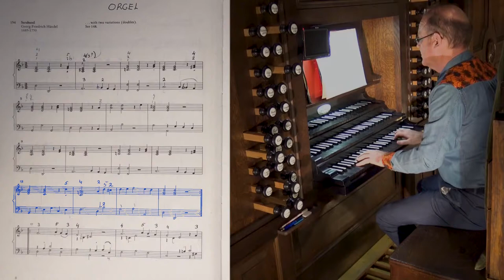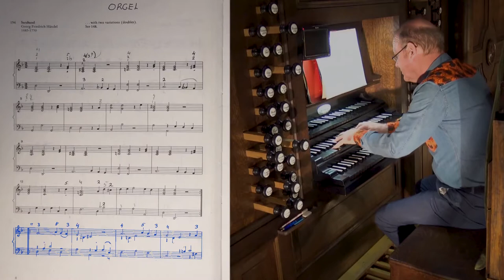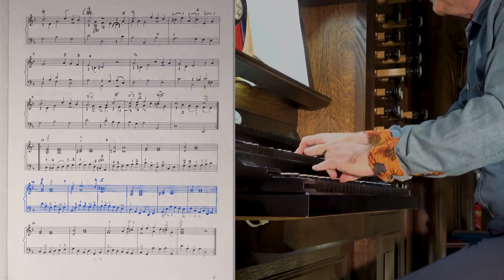G.F. HÄNDEL SARABAND (HWV 437) Willem van Twillert IBACH-organ Bergen op Zoom [NL] WITH SCORE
While composing this SARABAND (HWV 437), was G.F. Handel aware that this third dance of four, from his fourth suite in D minor, would become one of his best-known works?
We will never know...
Handel composed this SARABAND for harpsichord in Hamburg between 1703 and 1706.
This suite was published in London by John Walsh in 1733.
There are arrangements for orchestra and various individual instruments.
An orchestral version by Leonard Rosenman in connection with Stanley Kubrick for his 1975 film Barry Lyndon.

The sarabande (from Spanish: zarabanda) is a dance in triple time signature.

The anonymous harmonic sequence known as LA FOLIA appears in pieces of various kinds, mainly dances, by dozens of composers from the time of Mudarra (1546) and Corelli to the present day.
Dutch singer Petra Berger used the Sarabande as the musical accompaniment for her song about Mary, Queen of Scots, "Still a Queen (In My End Is My Beginning)," from her album Eternal Woman (2001).
An orchestral version was also used in the first episode of the 2018 television mini-series of Agatha Christie's "A.B.C. Murders", with John Malkovich as Poirot.

NEDERLANDS
Is G. F. Handel zich tijdens het componeren van deze SARABANDE (HWV 437) bewust geweest van het feit dat deze derde dans van vier, uit zijn vierde suite in d mineur, zou uitgroeien tot een van zijn aller bekendste werken?
We zullen het nooit weten...

Deze SARABANDE componeerde Handel in Hamburg  tussen 1703 en 1706 voor klavecimbel.
In 1733 wordt deze suite in Londen uitgegeven door John Walsh.
De sarabande (uit het Spaans: zarabanda) is een dans in drie-kwartsmaat.

Er zijn arrangementen voor orkest en diverse individuele instrumenten.
Stanley Kubrick gaf Leonard Rosenman opdracht voor een orkestversie van deze SARABANDE voor zijn film Barry Lyndon [1975].

De anonieme harmonische sequentie die bekend staat als LA FOLIA komt voor in stukken van verschillende soorten, voornamelijk dansen, van tientallen componisten vanaf de tijd van Mudarra (1546) en Corelli tot op de dag van vandaag.
Nederlandse zangeres Petra Berger gebruikte de Sarabande als de muzikale setting voor haar lied over Mary, Queen of Scots, "Still a Queen (In My End Is My Beginning)," van haar album Eternal Woman (2001).
Een orkestrale versie werd ook gebruikt op de eerste aflevering van de 2018 tv-miniserie van Agatha Christie's "ABC Murders", met in de hoofdrol John Malkovich als Poirot.

HOOFDWERK C–g3
Principal 16'
Principal 8'
Quintatön 16'
Viola di Gamba 8'
Gemshorn 8'
Grossgedakt 8'
Cornett 4 fach
Hohlflaut 4'
Octav 4'
Quint 3'
Octav 2'
Scharff 5 fach
Fagott 16'
Trompete 8'

II NEVENWERK C–g3
Principal 8'
Bordun 16'
Bassethorn 8'
Rohrflaut 8'
Octav 4'
Flaut-Dolce 4'
Mixtur 3 fach
Flautino 2'
Fagott-Oboë 8'

III BOVENWERK C–g3
Salicional 8'
Flaut-Angelika 8' (ab c)
Dolce 8'
Quintatön 8'
Flaut-Travers 4'
Viola 4'
Flageolet 2'
Euphone 8'

PEDAAL C–d1
Principal 16'
Violonbass 16'
Octavbass 8'
Subbass 16'
Jubal 8'
Gedaktbass 8'
Quintbass 5 1/3'
Octavbass 4'
Posaunenbass 16'
Trompetenbass 8'
Claironbass 4'

ORGAN HISTORY
The Ibach organ with 41 sounding stops,  three manuals a free pedal and mechanical tracker action in the Gertrudis church nowadays was delivered in 1864 for the church of the Virgin Mary at Heavenly Remembrance at the Grote Markt in Bergen op Zoom by the German organ builders Rudolf and Richard Ibach.

The Brussels architect Emanuel A. J. Cels was the designer of the monumental organ case, for which the wood carving in mahogany and oak was performed by the Turnhout's studio of Hendrik Peeters-Divoort.
In 1915, the organ was transformed into a smaller pneumatic organ of 25 registers.
In 1988, the organ was transferred to the Gertrudis church, the restoration of which was just completed and handed over to the Catholic church.
In 1997, organ consultant Jan Jongepier noted that it would be of international importance to revert the Ibach organ to its original form.
In 2001, Jongepier made a restoration plan to revert the Ibach organ to its original form.
Verschueren Orgelbouw carried out the restoration [€ 900,000}
The disposition of 2.417 pipes in total, is almost identical to the original Ibach stoplist (Fagott 16' added to the Great and Cromorne changed to Euphone on Récit).
New stops were invented and employed, e.g. free reeds (Euphone), overblowing pipes (Flaut Travers), double labial pipes (Jubal), outward tapering shape (Viola)
CREDITS
AUDIO & FILM Marien Stouten
EDITING Herman Logtenberg
POST-PRODUCTION Dr. Matthijs Vink